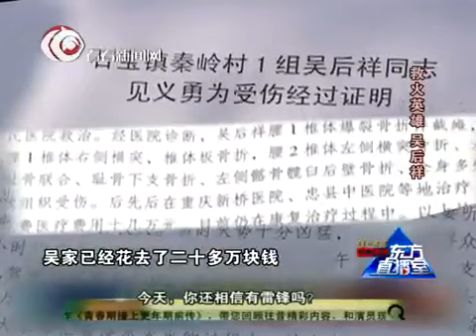【2013学雷锋 新风尚】东方直播室《寻找雷锋》：救火英雄吴后祥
今天，雷锋及雷锋精神遭到了一些质疑。在这个转型时期的中国到底还有没有雷锋、要不要学雷锋，几乎成为了每年这个时候一个绕不过去的话题。